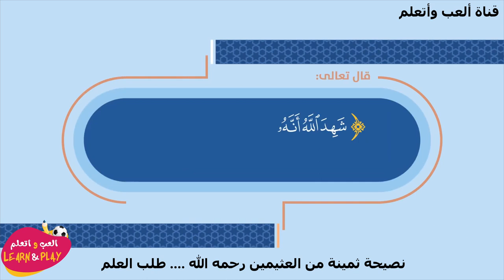نصيحة ثمينة من العثيمين رحمه الله طلب العلم